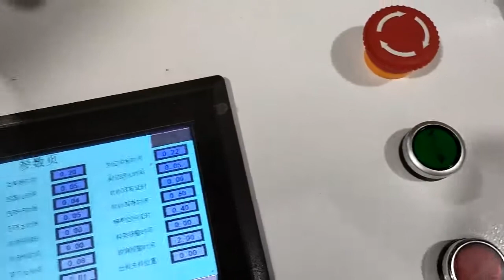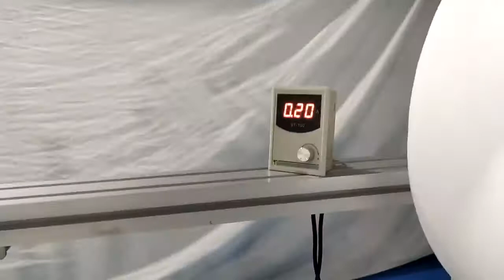2 PLC control KN95 90-100pcs per min testing video by customer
Lily Miao
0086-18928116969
Zhongshan Zhiqingsong Automatic Machinery Co., Ltd